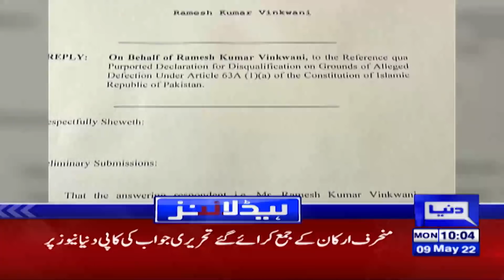Bad News For PM Shahbaz Govt From Court | Dunya News Headlines 10 AM | 09 May 2022